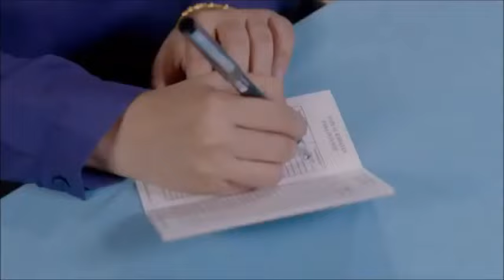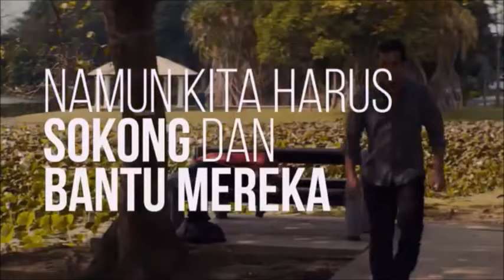15 OGOS 2021 –WHAT SAY YOU